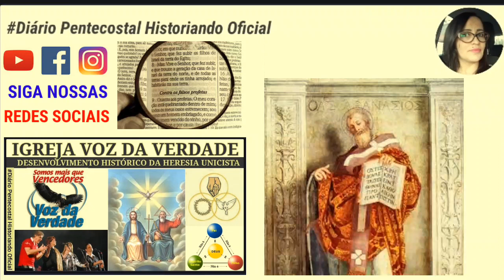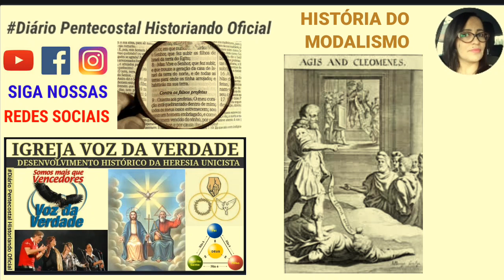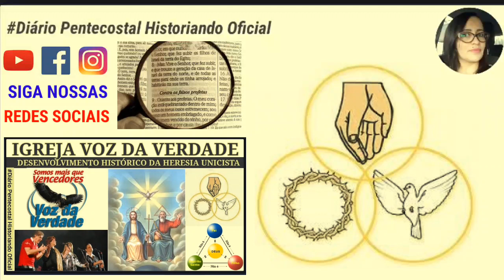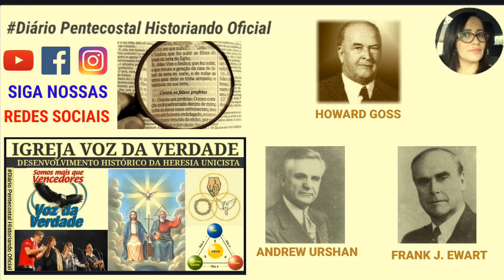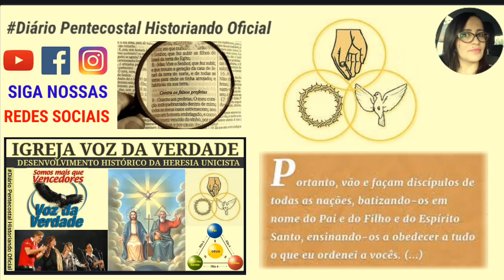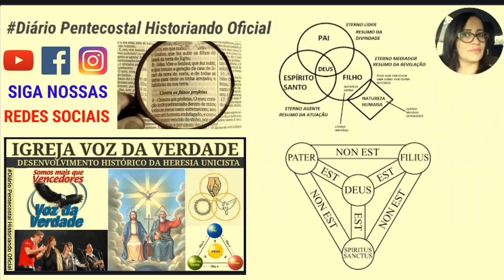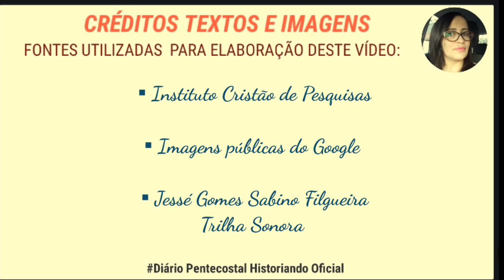SEITA, POR QUE? ● A DOUTRINA HERÉTICA UNICISTA ADOTADA PELA IGREJA EVANGÉLICA VOZ DA VERDADE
Neste vídeo, o desenvolvimento histórico da heresia unicista defendida pela Igreja Evangélica Voz da Verdade, Tabernáculo da Fé, entre outras.